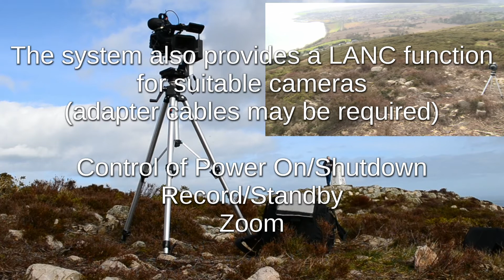PTZ wireless control of professional camcorder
XDCAM and Sky-Watcher Merlin Panohead mount controlled by wireless PTZ controller.  The system will also control other pro-sumer cameras and camcorders via wireless LANC.

Trivia Note: Recognise the location? PennyDreadful featured this location as the moors.

Pro Sound and Camera Technical Services